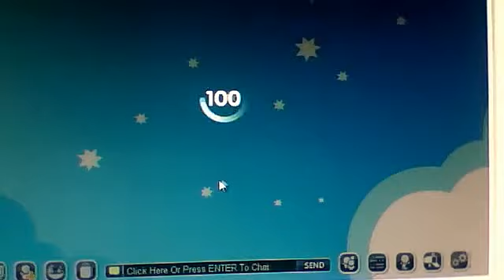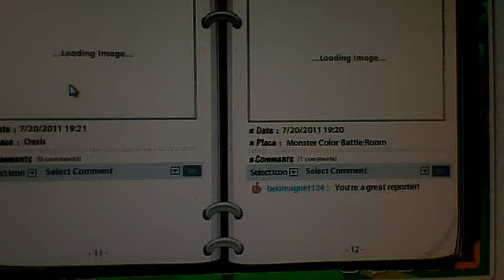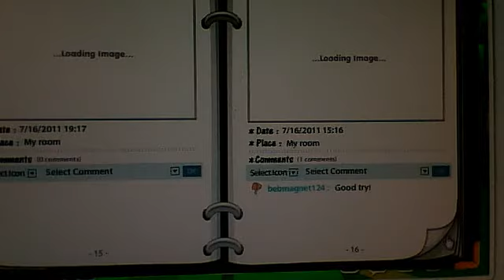fantage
kylasvideosx3's webcam video August  7, 2011 05:13 PM